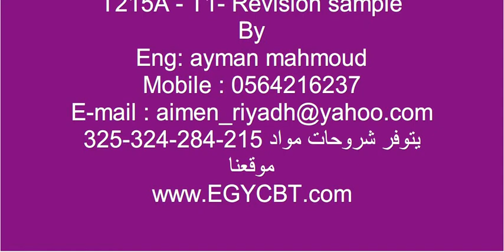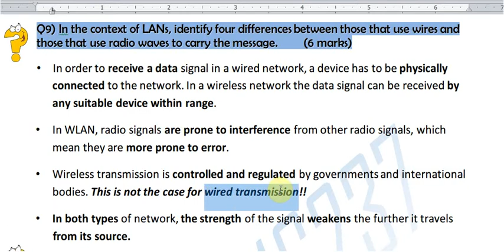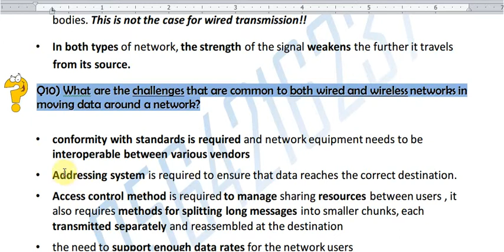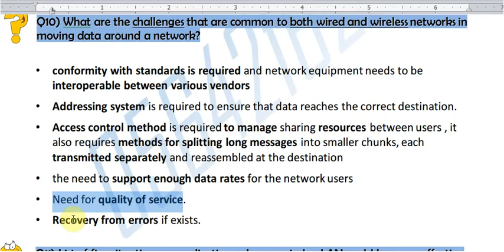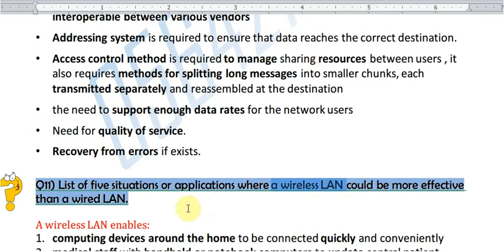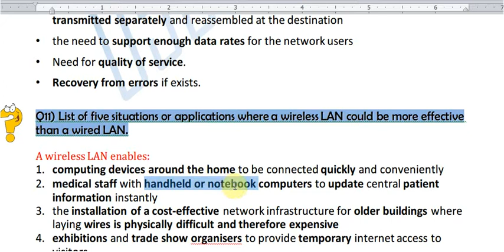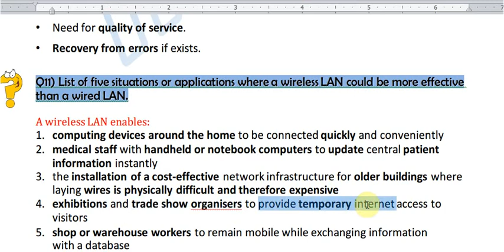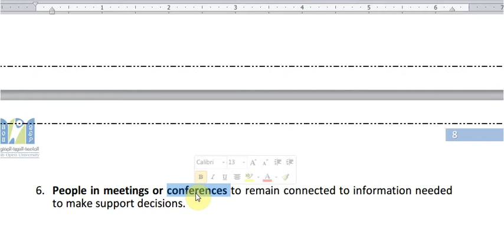T215A-T3-sample BY eng Ayman mahmoud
لكافة مواد الجامعه العربية المفتوحة
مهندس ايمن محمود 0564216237